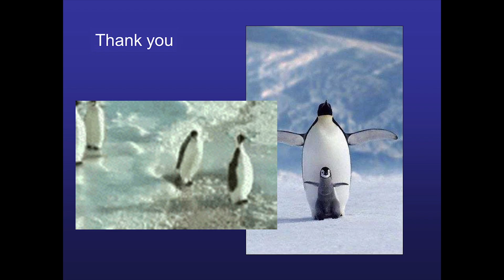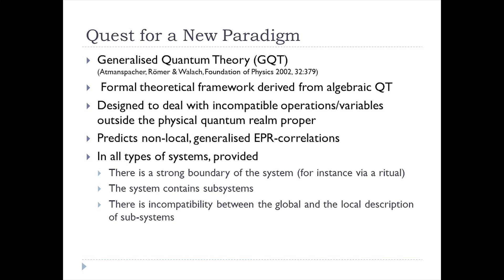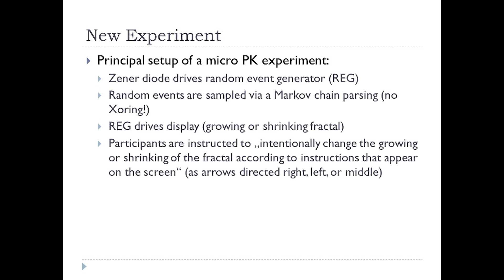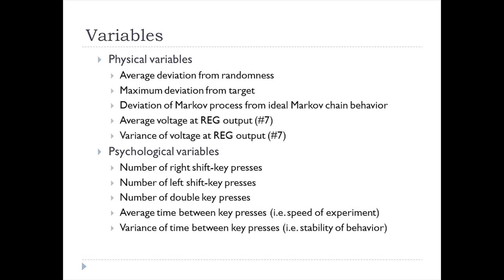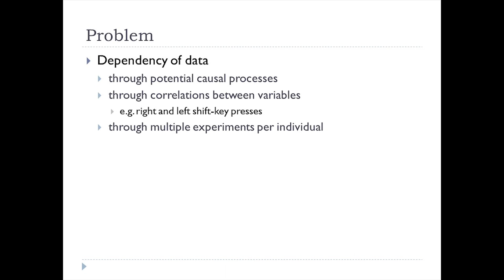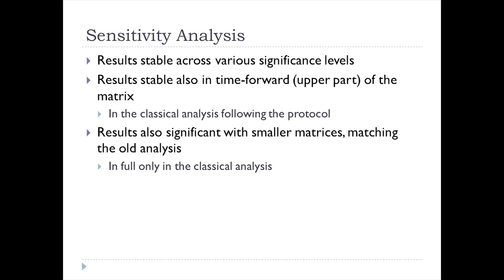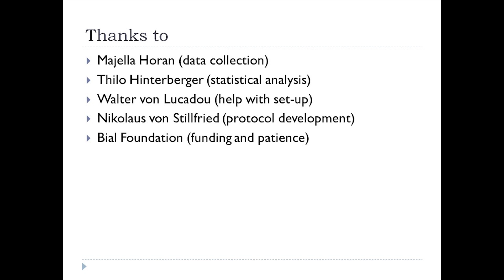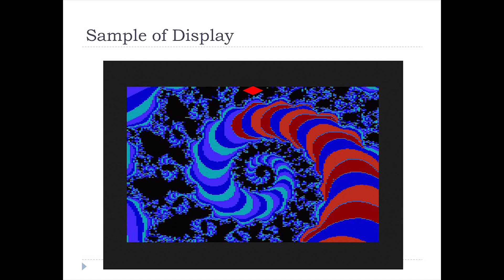An Emerging New Paradigm for Complementary Medicine | Harald Walach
An Emerging New Paradigm for Complementary Medicine –Generalised Entanglement and New Experimental Support

Ana Borges Flores (1), Harald Walach (2)

(1) University of Edinburgh, Koestler Chair of Parapsychology, Department of Psychology, Edinburgh, UK
(2) University of Witten-Herdecke, Department of Psychology, Witten, Germany

Some years ago a new paradigmatic model was proposed that might be able to unite various experiences that are common in complementary and alternative medicine (Walach 2005). It is based on the new concept of a Generalised Quantum Theory (GQT) (Atmanspacher, Römer & Walach 2000) that also predicts Generalised Entanglement (GET) correlations. Meanwhile there is experimental support for the model.

Method: A meta-experiment has been developed by Walter von Lucadou with three positive experimental realizations that has now been replicated independently two times. It uses a random number generator that drives a fractal display. Voluntary participants are seated in front of the computer with the instruction to “influence the direction the fractal grows or shrinks using their intention or will only”. An experiment consists of 9 runs with 3 different instructions to shrink or grow the fractal, or keep it stable. The experiment is moved forward by key-presses. Out of this set-up 5*9 (45) physical variables are created and 5*9 (45) psychological variables. These 45*45 variables are correlated across all experiments, yielding a correlation matrix with 2025 cells. The theoretical prediction is that there will be more correlations visible than expected by chance or in the control matrix, and that in replications the correlations will swap places across cells, but will, overall, stay significantly visible. A control matrix is also constructed out of an empty run of the system and the psychological variables of a predecessor experiment. The statistical evaluation follows a classical approach using the differences in the number of correlations in both matrices and calculating a z-score, and a Monte-Carlo-simulation using 10.000 simulated runs.

Results: Two independent experiments with 100 to 200 participants each have been conducted up to now, and a large multi-center experiment is under way. The two experiments confirm independently that in the experimental matrix there are more correlations than should be expected by chance or than there are in the control matrix. A more conservative simulation analysis confirms the results with z = 2.

Conclusion: Generalised Entanglement seems to be indeed a feature of reality, if suitable rituals for a closure of a system are chosen. This lines up with attempts by Beauvais to understand results of high dilution experiments.

Recorded at the Society for Scientific Exploration conference at Yale University, 2017